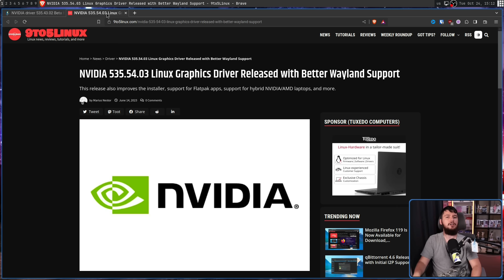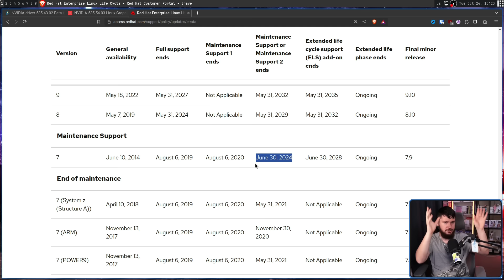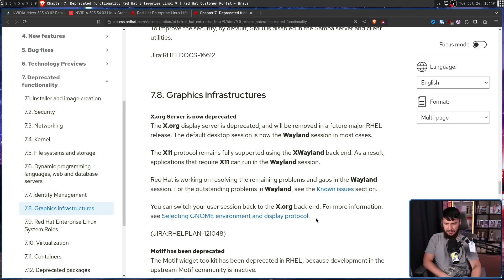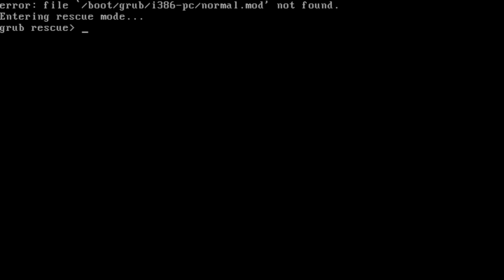Enterprise Linux Can Force NVIDIA To Fix Wayland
Nvidia on Wayland is still in a bit of a mess of a state with problematic drivers, and no amount of whining on the desktop is going to address that, however I do think the calculation is a bit different if we look at the corporate linux space

Credits
🎨 Channel Art:
Profile Picture: